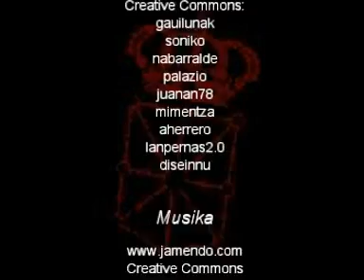Nafarroako armarria (audiolana)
Bilboko Publizitate eta Ikus entzunezko ikasleen audiolana, Gorka Palazio irakasleak eskatuta, nafarzaletasunaren inguruan